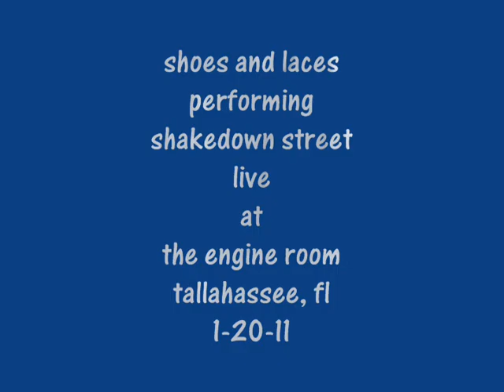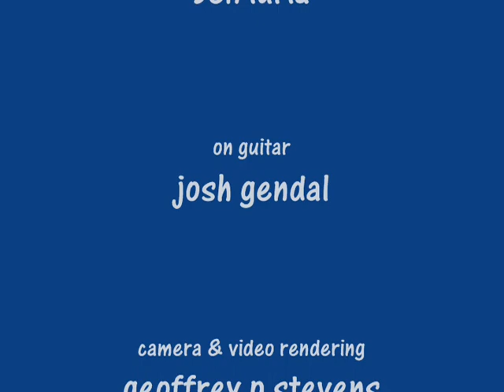Shoes and Laces - Shakedown Street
Shoes and Laces From Tallahassee, FL  - Live at The Engine Room 1-20-11